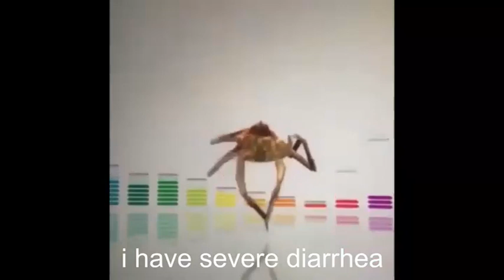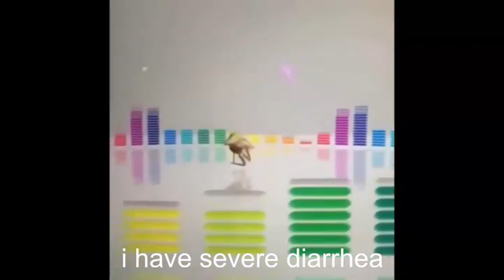crab pleaser extended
oh god oh fuc